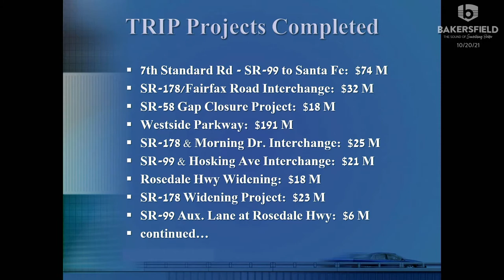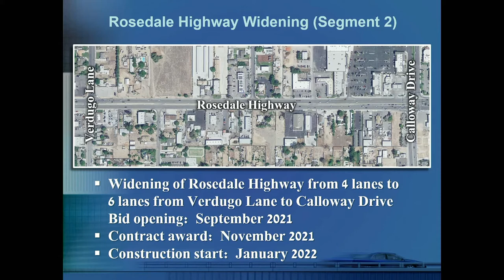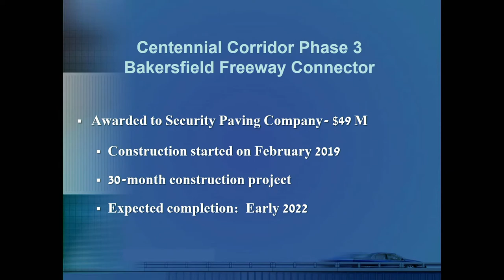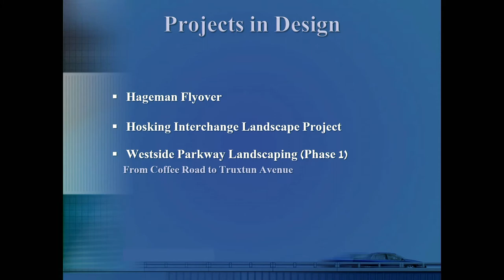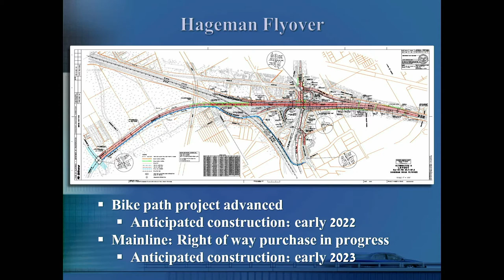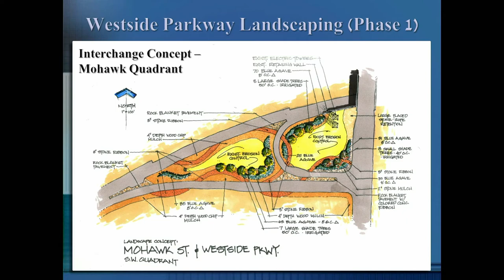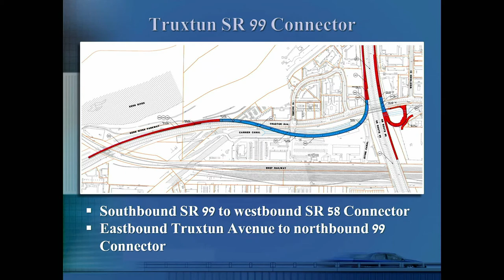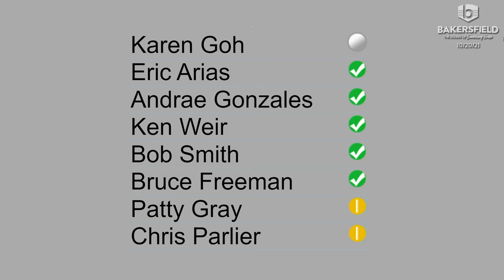City Council - October 20, 2021 3:30 Meeting